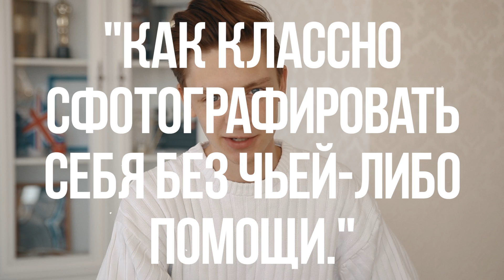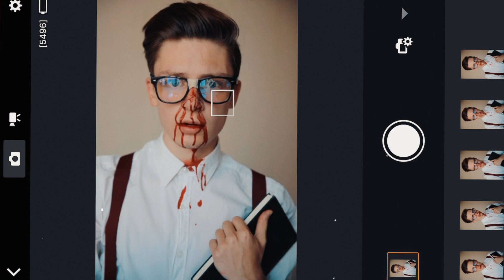КАК КРУТО ФОТОГРАФИРОВАТЬ САМОГО СЕБЯ?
Если вы любите делать крутые фото, но рядом с вами не всегда есть человек, который может вам в этом помочь, это видео для вас!